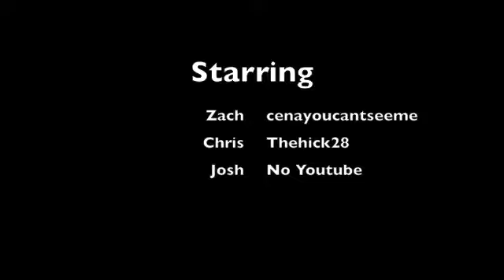Shooting Shit with Josh and Chris